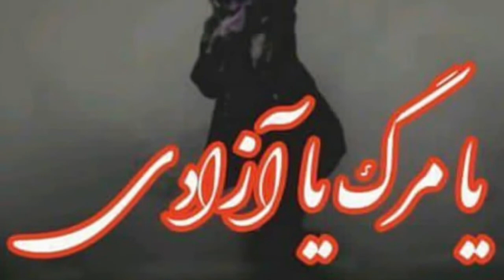iranian police showing his satanic face again - Tehran 11/1/19